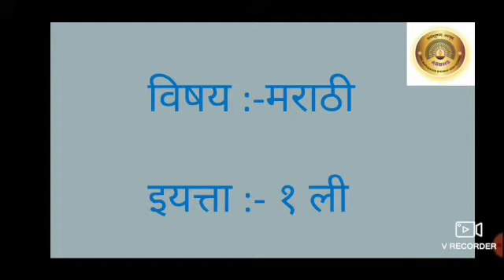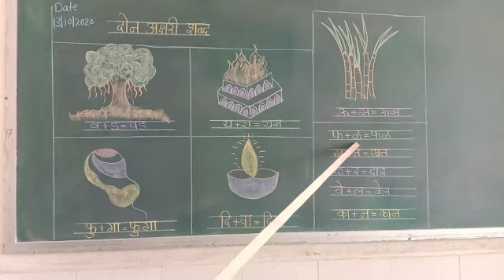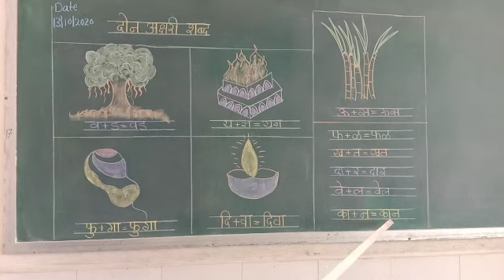Std : I, Subject : Marathi, Topic : शब्द.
दोन अक्षरी शब्द व त्यांचे वाचन.